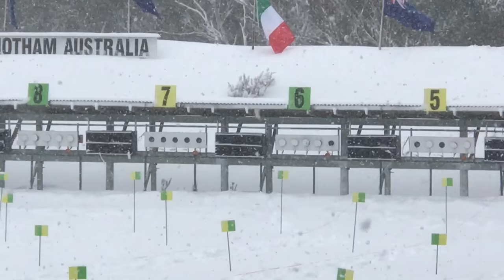2018 Australian Biathlon Championships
A strong performance by the NSW Biathletes at the 2018 Australian Biathlon Championships.